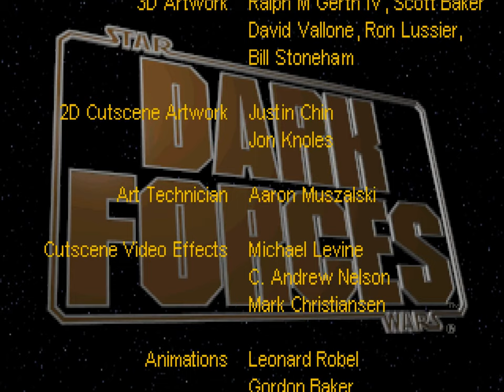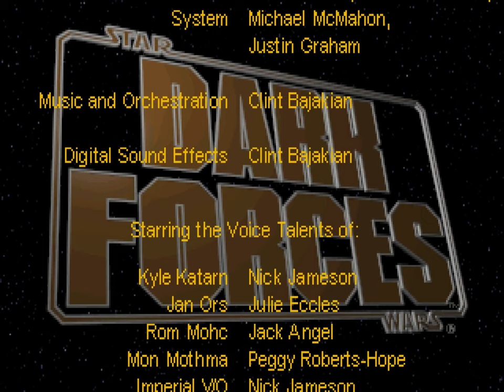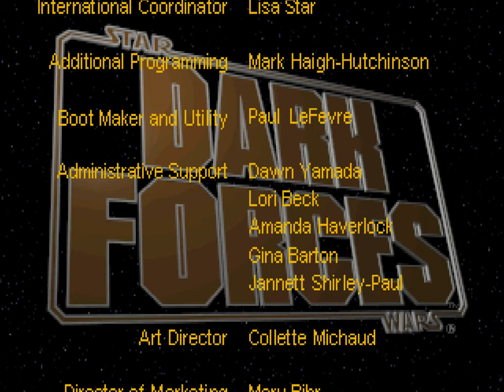Dark Forces - 14 The Arc Hammer - XL Engine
Dark Forces, using XL Engine
Mission 14 - The Arc Hammer
Cutscene music and ending credits

The sound was recorded into 4 channels, during game play the rear channels are the music.
Again I mix the original (via DosBox) music into the cut scenes. XL Engine apparently can't change midi tracks on the fly like iMuse does in the original game engine. The cut scene and credits music was recorded in 4 channels (3D MIDI), down-mixed to Dolby PLII. I have verified this works if you have the decoder for it.
If anyone wants to know my recording and remixing methods, just ask in the comments, it is a fairly complex task.

The cluster of floating Revives and Extra Lives at [09:46], I totally forgot to look up so you can see, can only be reached by mine blast jumping or in XL with the Float cheat.
I get lucky not falling off the conveyor [33:55], so I don't need to kill all the troopers below, there's nothing but a single shield down there anyway.
The switch puzzle at [37:04] has messed up textures so they don't make the pattern they're supposed to, from left to right the switch sequence from the top down is 2, 2, 4, 1, 1.
The final shuttle bay door doesn't open, so I resort to the Gravity cheat just to complete the mission [43:39].
The game crashes at the end of the mission like usual, so I inserted some screenshots and the music from the original game [45:00]. And then the credits scroll with the original score mixed in [46:16].

Secrets:
There are 5 secret areas in this mission

Secret 1 @ 11:19
Revive @ 09:50
Secret 2 @ 15:42
Revive @ 15:54
A cluster of Revives and Extra Lives @ 17:07 (I forget to look up)
Secret 3 @ 20:02
Extra Life @ 20:30
Secret 4 @ 25:10
Secret 5 @ 25:16

MISSION XIV  [01:21]
THE ARC HAMMER
THE DARK AWAKENING

BACKGROUND

The Arc Hammer is a large cruiser that acts both as the construction facility and as a launch platform for the Dark Trooper. Taking this thing out of commission will be a daunting task. I am confident that you can do it, but don't let that go to your head.

MISSION

Once on board, you will need to find the three exchange couplings that lead to the main power grid. Place a sequencer charge in each coupling. These couplings most likely will be in small alcoves deep inside the Arc Hammer structure. Once you set those charges, your escape will be by Imperial shuttle. Stay out of trouble and make it back in one piece.

MISSION OBJECTIVES:

 - Set Sequencer Charge 1. [17:18]

 - Set Sequencer Charge 2. [23:37]

 - Set Sequencer Charge 3. [38:38]

 - Get to the shuttle bay and escape with an Imperial Shuttle. [43:39]

Story by Justin Chin
Dark Forces game and story line (c) 1995 Lucasfilm Ltd. and LucasArts Entertainment Company.